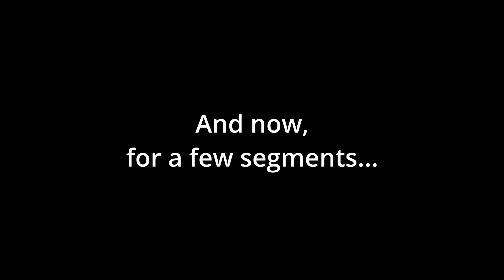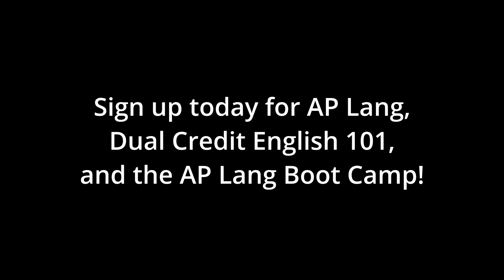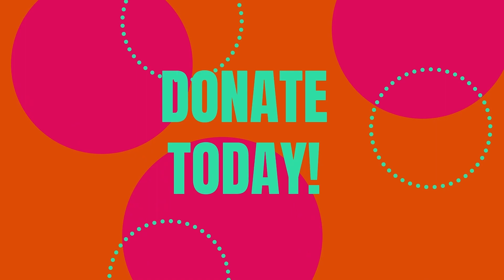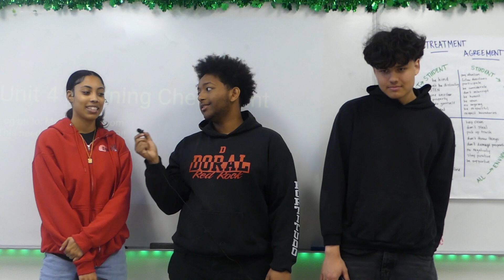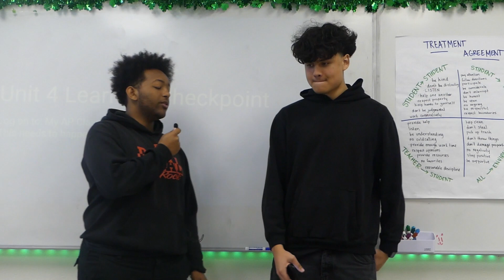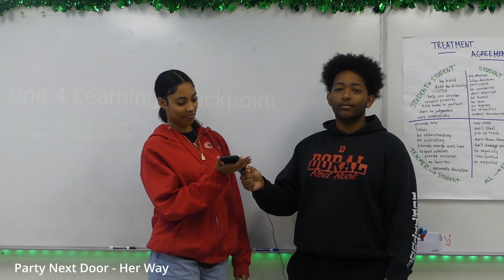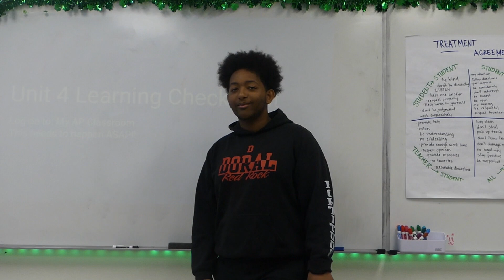Announcements - 5/16/24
These were the announcements for Doral Red Rock MS/HS today, enjoy!

*NOTE*
The music played in this video is not owned by this channel!